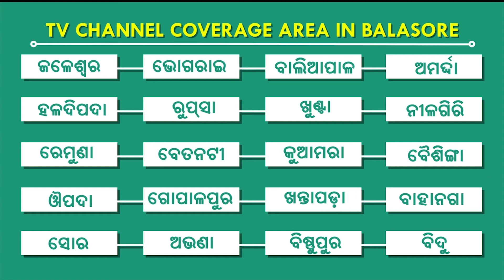କୁନ୍ତଳା କଲ୍ୟାଣୀ ସାହିତ୍ୟ ସଂସଦର "ଶୀତ" କବିତା ଆସର, ଖଇରା